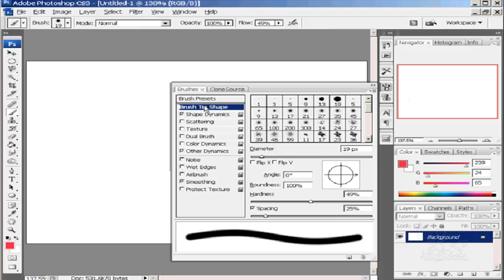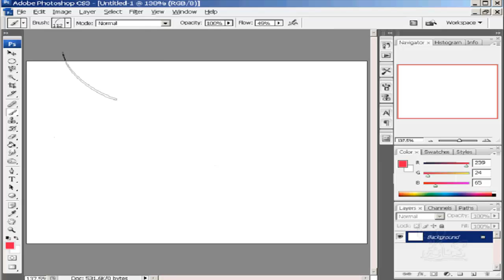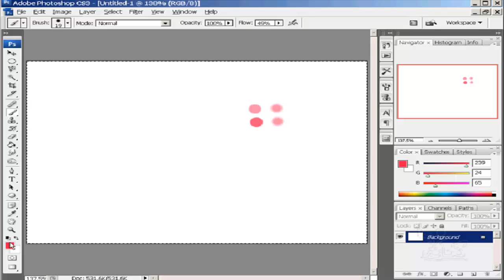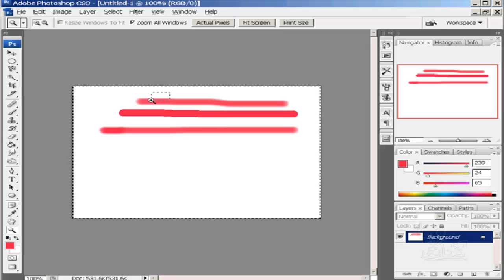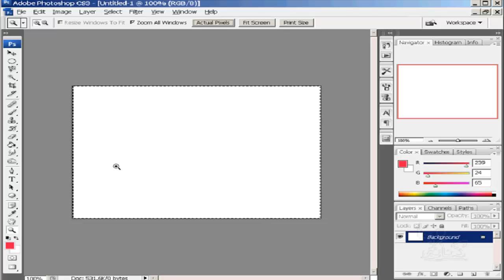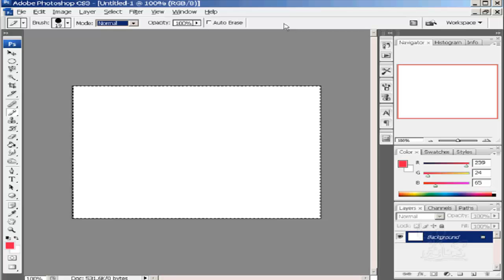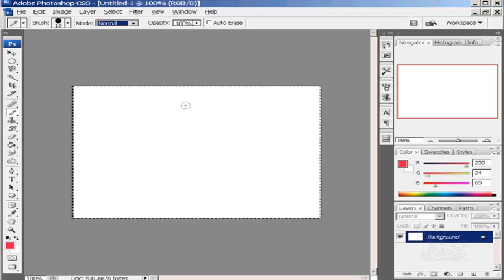شرح تعليم فوتوشوب للمبتدئين الدرس رقم 27 Pencil Photoshop learning